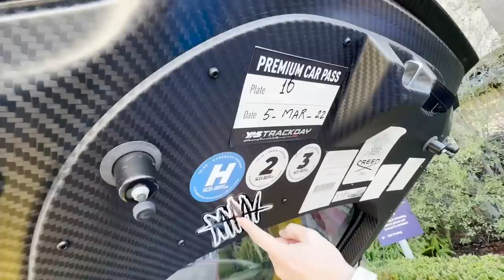The INSANE Life of a Luxury Watch Dealer!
This is what 3 days in my life looks like 😂 Absolute CHAOS but i love it ya dirty whooooooore🔥shoutout to Roman for being my Miami roommate in his INSANE apartment for a week 😂